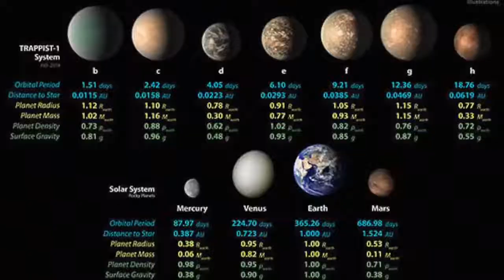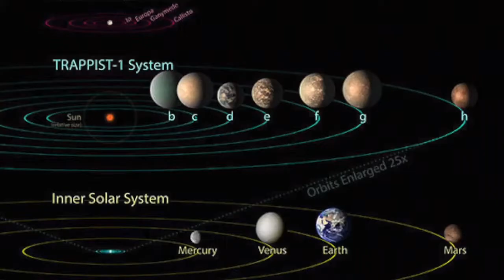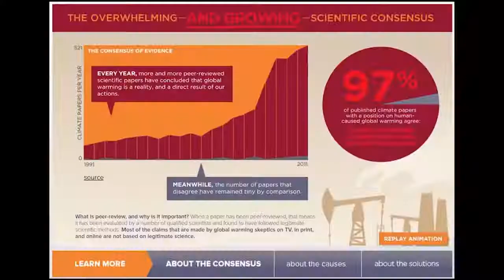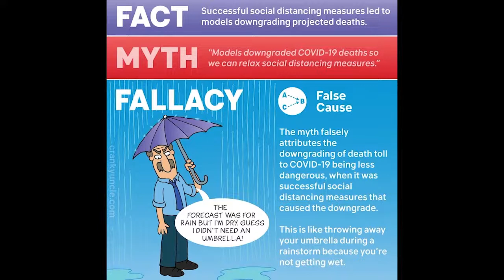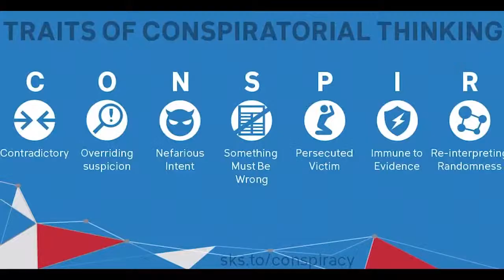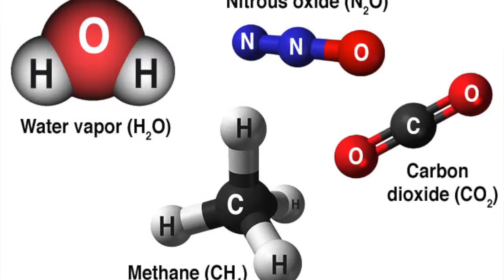The Virtually Sustainable Earth Day Comedy Show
We might be under quarantine, but that won't stop us from celebrating the 50th anniversary of Earth Day. Join host Kasha Patel and her crew of performers as they take on the format of a late-night talk to bring informative and funny insights about our planet and its special day

The show is free, but we appreciate any donations to support our performers

Performers include:
Kasha Patel (host)
Tess Higgins (vlogger)
Liz Landau (singer-songwriter)
Joe Dawson (Science Roundup)
John Cook (researcher)
Noah Crowley (stand-up comedian)

Executive producer: Kasha Patel
All pieces were written by performers in the sketch.